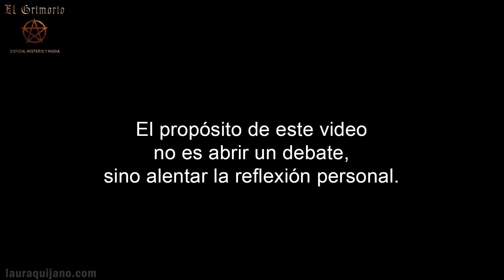Este es el lado oculto de la PROMISCUIDAD 😮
Aparte de la condena moral a la promiscuidad (en especial en las mujeres), hay algo más profundo detrás...

🦉 🚩Si deseas compartir este video, por favor, comparte solamente el enlace. Te recordamos que todos nuestros videos están protegidos por derechos de autor. Copiar y publicar este video sin nuestra previa autorización es ilegal.